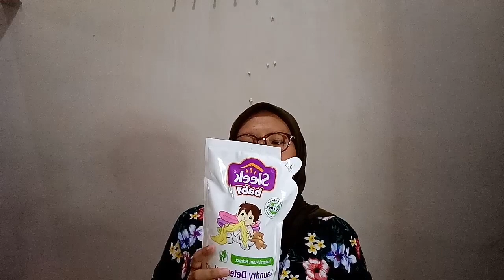PERLENGKAPAN BAYI BARU LAHIR || KOSMETIK BAYI || Part 1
Hai semuanya...

hari ini aku review perlengkapan bayi baru lahir,
Happy watching !!

harga dan nama Toko :

Nama toko : @babywiseshop
Bebe rosie telon cream : RP. 24.000
Bebe rosie anti nyamuk : RP.21.000
sebamed care cream : RP. 115.000
cotton bud pigeon : RP. 6.000
medisoft: RP. 7.000
transpulmin : RP. 64.000
sleek baby : RP. 31.000